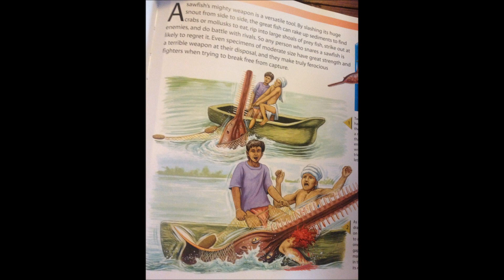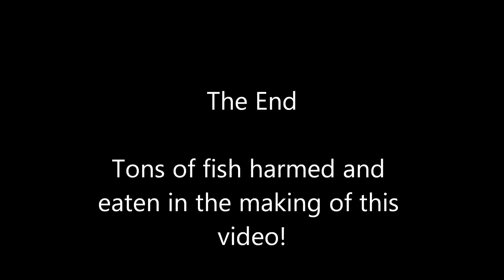Summer 2013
Bahamas 2013 killing fish and having a Blast with family.